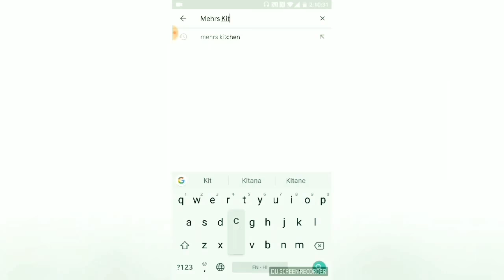Homemade Condensed Milk|सिर्फ ३ चिजो़ से कंडेंस्ड मिल्क |How to make condensed milk at home in hindi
Learn how to make Homemade Condense Milk.

Procedure:
Heat up milk and sugar together continuously stirring it.After milk boils sim the Flame.
Heat the milk till it reduces half.
After milk starts thickening add baking soda and for another 1-2 mins.
Cool it down to room temperature
Pour in container and store in Refrigerator.
Enjoy it in any dessert,khir or in cakes.